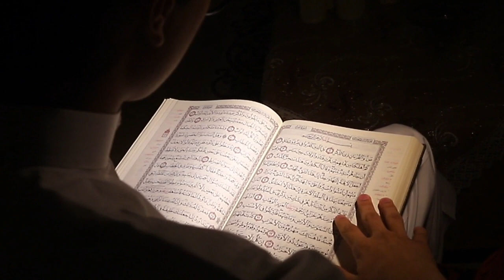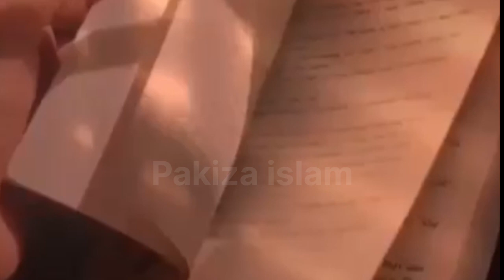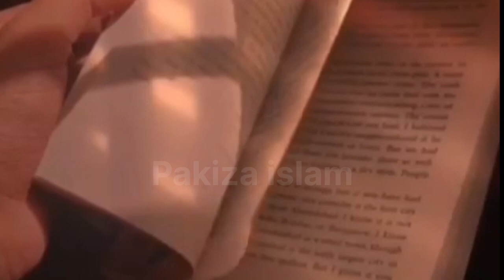Maryam jameela | yahudi ladki ka Islam lana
yahudi ki ladki.
yahudi ki ladki 1933
rozadar ladka or yahudi ladki ka waqia
yahudi ladki or anguthi
yahudi ki ladki ka waqia
yahudi ki ladki ka khulasa
urdu drama yahudi ki ladki
yahudi ladki anguthi ka wakya
anguthi or yahudi ladki wakya
wakya yahudi ladki ka iman lana
yahudi ladki ka iman lana waqia
yahudi ladki or anguthi ka wakya
maryam jameelah
mariam jameela
maryam jameelah pdf
farooqui maryam jameela
maryam jameelah books
maryam jameelah biography
maryam jameelah convert to islam
molana mododi and maryam jameelah
maryam
margaret marcus to maryam jamilah
gimbiya jamila
correspondence between maryam jameelah (former margaret marcus) and maulana maududi
jamaat-e-islami
islam
islamic scholar
26 january speach
converting to islam story time
allama muhammad asad